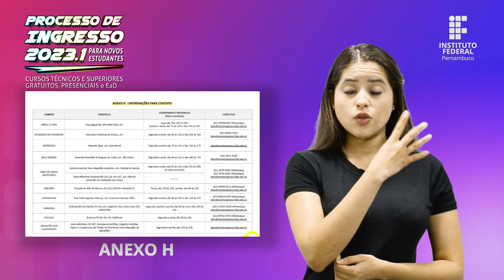IFPE │Edital - Processo de ingresso 2023.1 - 14 [LIBRAS]